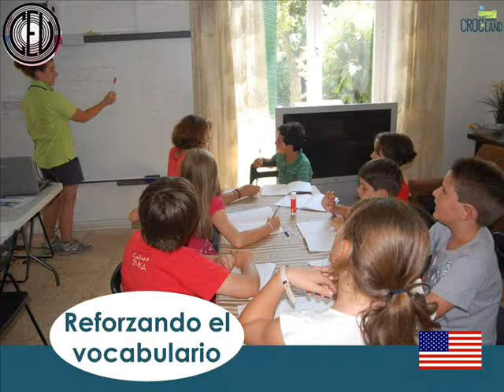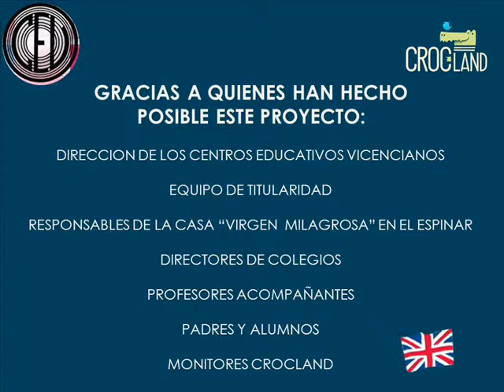CENTROS EDUCATIVOS VICENCIANOS INGLES 2013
Vídeo resumen del SUMMER CAMP que tiene lugar cada año en El Espinar, Segovia. Campamento de los CEV que fomenta una educación de calidad.